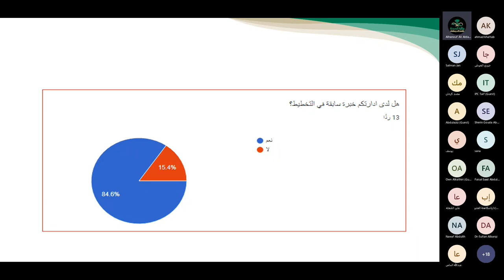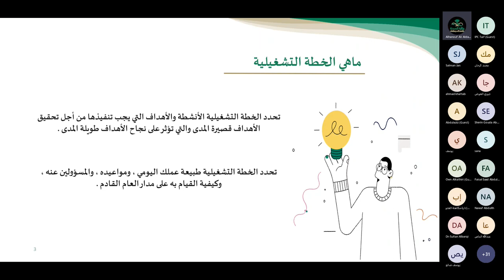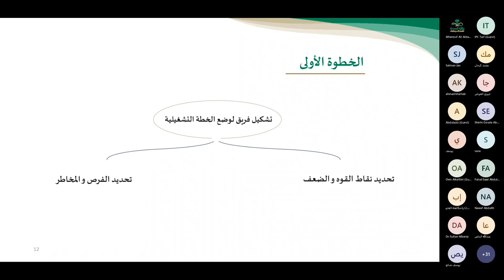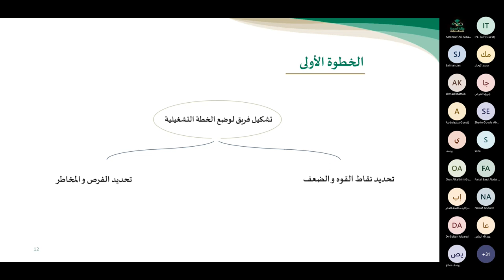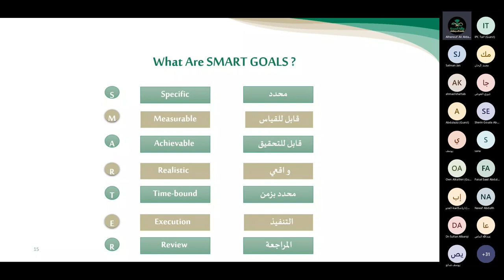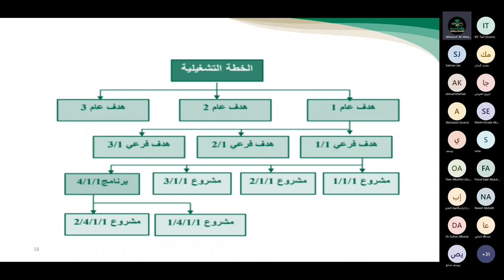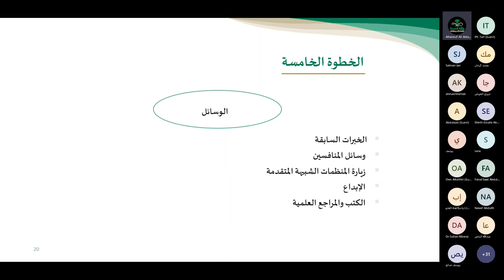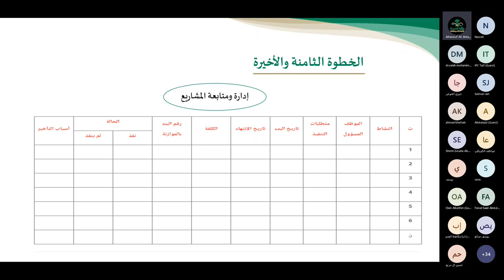3 الخطة التشغيلية